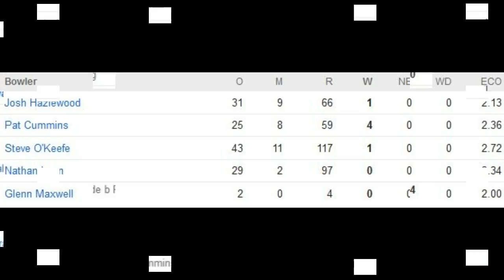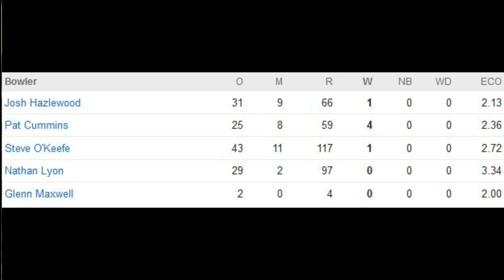India VS Australia 3rd Test Day 3 2017 Full Highlights | IND VS AUS LIVE | IND 360/6 Pujara Century